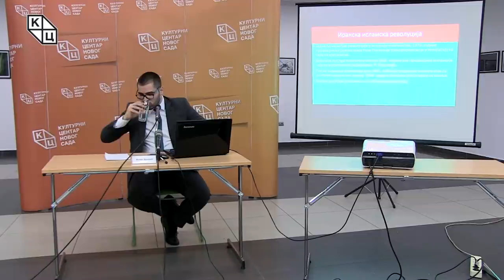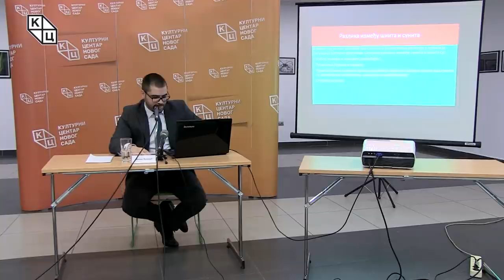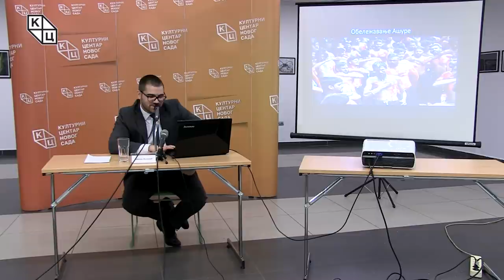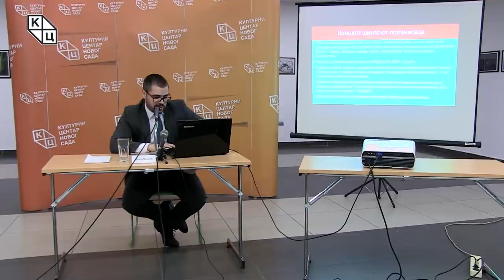Tрибина „Иран као регионална сила и стуб шиитског ислама“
Tрибина „Иран као регионална сила и стуб шиитског ислама“ одржана је у понедељак 2. марта у клубу „Трибина младих“ Културног центра Новог Сада. Аутор и предавач био је Милан Вукелић, докторанд са Факултета политичких наука у Београду.

Предавач је у уводном делу трибине рекао да је последњих месеци једна од најзаступљенијих тема у међународним односима био сукоб између САД и Ирана који је избио у први план после атентата на иранског генерала Касема Сулејманија, вође елитне јединице Иранске револуционарне гарде Aл Кудс. Међутим, Иран не треба посматрати само као потенцијалног противника САД, јер ова земља фасцинантне културе и историје заслужује много више.